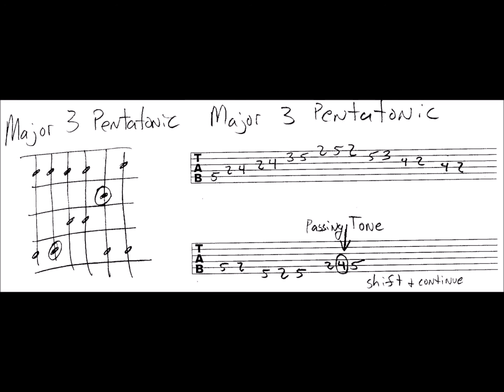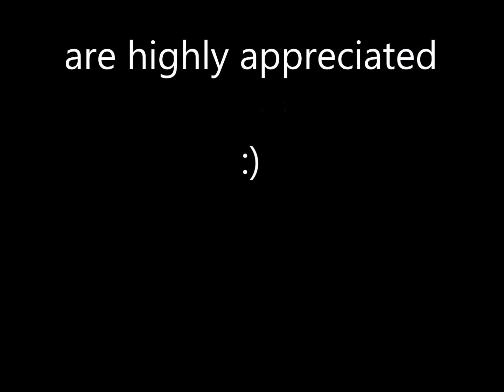Major 3 Pentatonic Exercise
Start at D on 5th fret of 5th string.  Work through exercise shifting up chromatically until the end of the exercise at the root in the key of C at the 15th fret of the 5th string.  Exercise repeats 3 times.  Last repeat is with only rhythm.